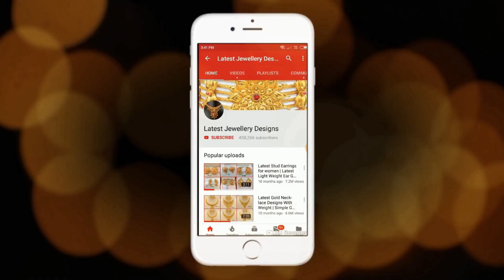Maang Tikka Designer Collection With Weight || Latest Papidi Billa Designs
Latest collection of 22K gold maang tikka designs with weight are shown in this video. Designer collection gold, ruby stone studded with small pearl designs are shown here.